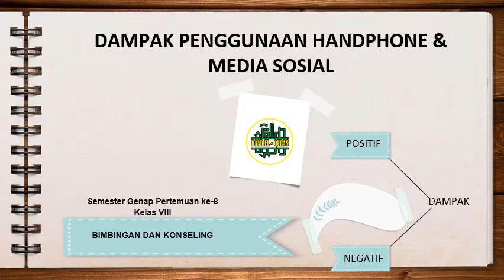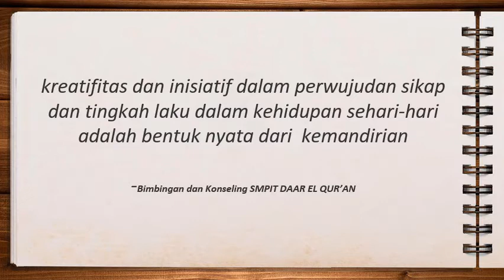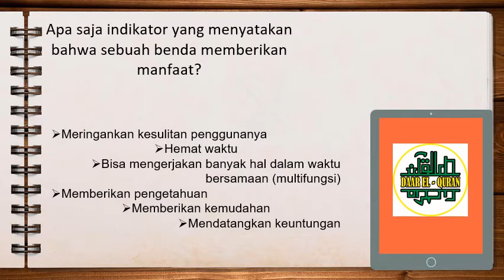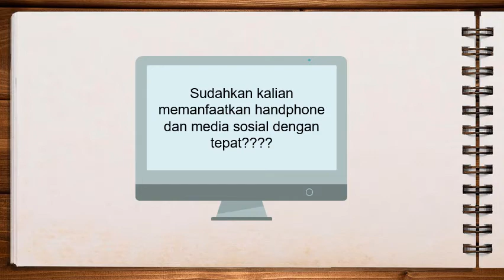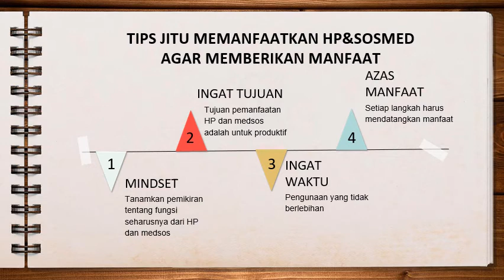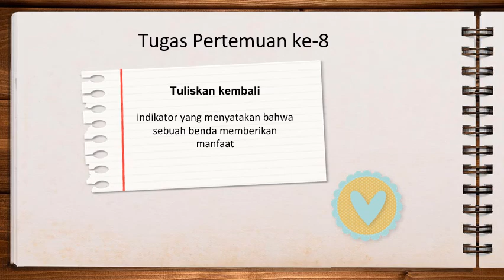SMT2 BIMBINGAN KONSELING KELAS 8 ~ PEMBELAJARAN MINGGU KE 8